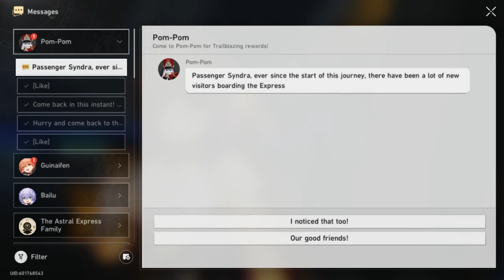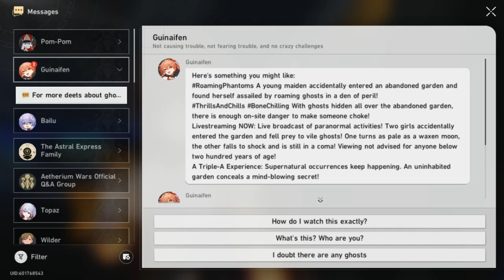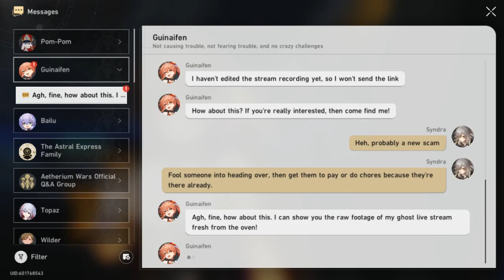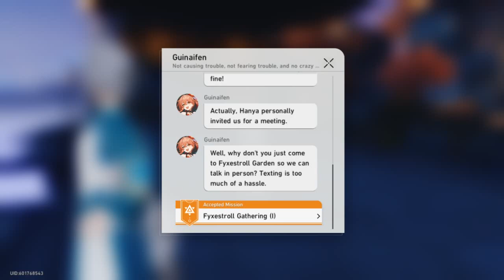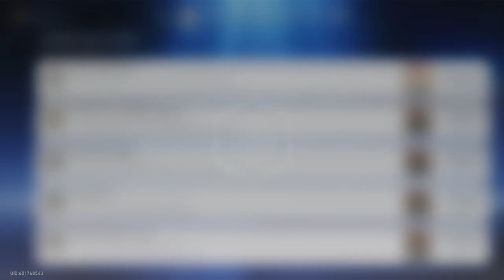2DAY IN HONKAI STAR RAIL: A FOXIAN TALE OF THE HAUNTED PART 1/ SOJOURNER'S GHASTLY REVERIE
New update guys, new adventures!! New enemies and zone, new characters and flowers! Honestly kinda impreZZed as how fluid the game is running this patch. Even though the cutscenes are lagging compared to Genshin they feel preety good. Enjoy the gameplay guys, we'll upload more soon along with some new stuff planned!

ESP: ¡Nueva actualización chic@s, nuevas aventuras! ¡Nuevos enemigos y zona, nuevos personajes y flores! Sinzedramente, estamos imprezedonados por la fluidez con la que zed ejecuta el juego en este parche. A pesar de que las escenas se lagean, en comparacion a Genshin, se sienten bastante bien. ¡Disfruten del juego, chicos, subiremos más pronto junto con algunas cosas nuevas planeadas!